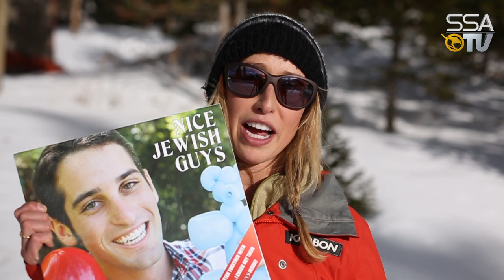Catching up with Anna Segal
SSATV catches up with Ski Slopestyle athlete Anna Segal as she prepares for the Olympic Winter Games to be held in Sochi, Russia. February 7-25.